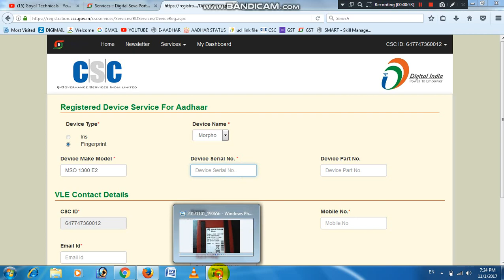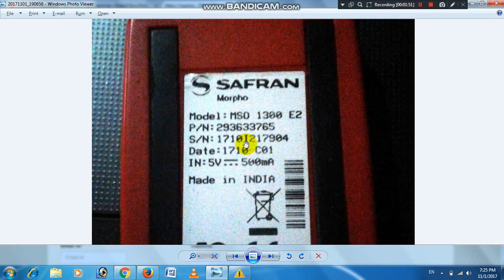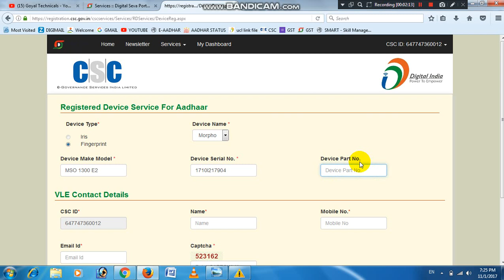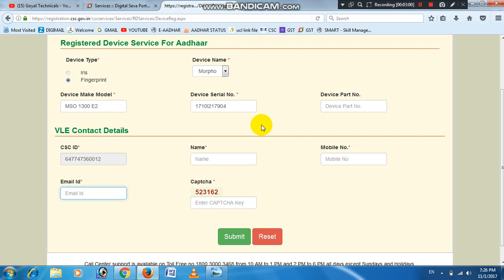Invalid Device Serial Number का solution है इस वीडियो मे ।। जल्दी देखे यह वीडियो ।।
Hello dosto meine iss video mein aapko FINGERPRINT device ko register karne mein yoh error aata iska solution mila hai. Muje umeed hai ki aapko yeh video jaroor pasand aayegi. Agar aapko yeh video pasand aaye to iss video ko jaroor like or share kare.

goyal technicals
goyaltechnicals